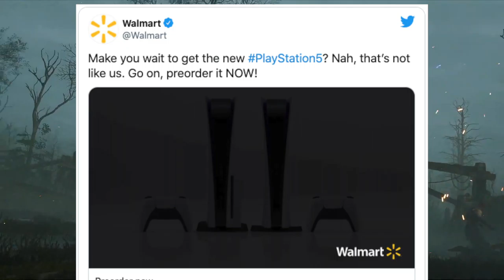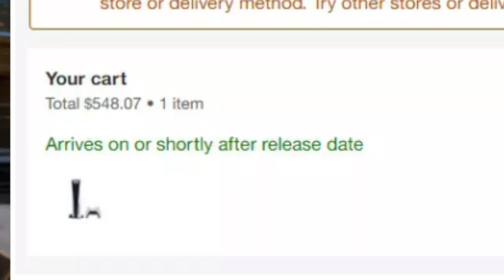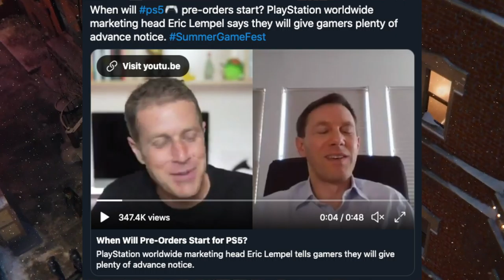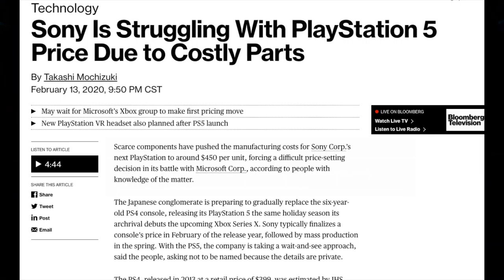소니 플레이스테이션 5 예약구매 대란!! 과연 우리는 올해안에 플스5를 살수는 있는 건가? 품귀현상?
소니 플스5 예약 판매 엉망 징창으로 가고 있다???

어제 소니가 플스5에 대한 쇼케이스를 마쳤습니다. 하지만 쇼케이스에서는 예약 판매에 대한 이야기는 없었습니다.
그래서 플스5를 기다리던 사람들은 알고 싶었죠!! 도데체 언제 어디서 살수 있는거야? 왜 말을 안해???
그런데 그때 플레이스테이션에서 트윗을 하나 날립니다.

“플스5 예약 구매는 내일 부터 각 정해진 소매점에서 할수있을꺼야!”
흠… 보기에 믿어 의심할바가 없었죠
그런데 말입니다. 일은 더 커지고 맙니다.

전세계 플스5를 기다리고 있던 게이머들이 예약 구매를 하기위해 미친 경쟁에 들어 갔습니다. 거의 모든 링크는 고장났고, 페이지는 시간초과로 열리지도 않고, 재고 없음 메세지만 보게 되었습니다.

미마존에서도 판매를 시작하자마자 바로 재고 없음으로 바뀌었습니다.

도대체 이게 어떻게 된일이지?

아마도 플스5를 많이 팔고 싶어하는 소매점들이 물건을 하나라도 더 팔기위해서 당당하게 예약 구매신청을 하루 먼저 시작했고, 막상 당일이되자 그 누구도 예약 구매를 할 수가 없었던 겁니다. 그래서 정말 운 좋은 사람들만 예약 구매를 하게 된것 같습니다. 이때 월마트는
“야 너 플스5를 기다리고 있어? 으에… 우리한테와봐! 예약구매 지금 할수있어!” 라고 트윗을 날려 주었죠.

게다가 설상가상으로 거의 모든 소매점들의 웹사이트에 처음에 예약구입을 원했던 사람들은 접속 조차 할 수 없었습니다.
아마도 너무 많은 사람들이 예약 구입을 위해 한꺼번에 접속한것이, 각 웹사이트에서는 디도스 공격을 받은것으로 여겨서 웹사이트가 마비된 것을 보입니다.

운이 좋아서 예약구매에 성공한 사람들도 불안하기는 마찬가지 입니다. 타겟에서는 이미 예약판매 창구를 닫았고, 월마트는 이미 예약구매에 성공한사람들에게 “오우야 미안해, 물건이 딸린다. 미안하지만 니가한 예약 구매 취소에요. 미안요”라고 일부 사람들에게 전달하기 시작했다고 합니다.

이런 현상은 예전에 슈퍼 닌텐도 엔터테이먼트 시스템 클래식 에디션 (SNES) 예약구매 때와 비슷한 상황같습니다.

그런데 문제는 이게 다가 아닙니다. 지금 예약 구입을 했다고 해도 그 누구도 런칭하는 날, 11월 12일 이죠, 플스5를 받을 수 있다고 보장 할 수 없다는 겁니다.

타겟 홈페이지에서는
“니가 사려는 물건은 런칭날 올수도 아니면 살짝 런칭날 지나서 올수도 있다~~”
아니면 “13일에서 18일 사이에 받을 수도 있어!” 라고 말했다고 합니다.

그런데 이런 상황을 소니에서는 미리 예상했던것 같습니다.

“우리가 공식적으로 알려주기 전에는 플스 사러 가지마! 졸라 고생만 할꺼야”

그런데 소니가 한참전인 8월 26일에 예약 구매를 위한 창구를 열고 등록을 받았습니다. 그리고 등록한 사람에 한에서 우리가 추첨해서 메일을 보내 줄께. 그 사람들만 예약 구매를 할 수 있을꺼야.” 이러면서 말이죠.

이곳에 등록한 사람들은 도데체 저건 뭣에 쓰려고 한짓이냐!! 라고 했습니다.

이 와중에 소니 CEO 짐 라이언은
“플스5 물량이 2013년도에 플스4보다 더 많이 준비될꺼임”
이라고 말했는데

저는 이와중에 왜 얼마전 블룸버그에서 발표한 보고서가 생각이 나는지 모르겠습니다.
넵 맞습니다. 소니는 이 보고서가 틀렸다고 말했죠.
“소니가 플스5 생산량을 400만대 줄였다고 하던데, 들어가는 칩을 구하기가 힘들대” 뭐 이런 내용이었습니다.

소니가 플스5를 몇대 생산 할지는 아직 모르지만, 미국의 최대 판매업체 월마트나 타겟에서는
“음…아마도 11월 22일 정도되면 플스5 물건 있을꺼야” 그리고 홈페이지에서는
“런칭일 날 직접 와봐….물건 있을 수도 있어.” 라고 하고 있습니다.

ㅋ 무슨 게임기 구하기가 하늘에서 별따기 입니다.
“아 씨 나도 사고 싶은데….돈응 없꿍”

게임 소식을 전해드리는  차카 차카 차카개 였습니다.